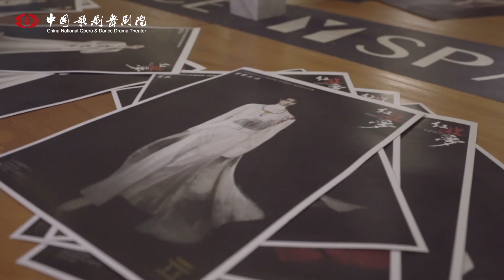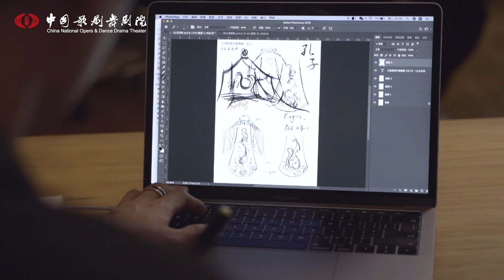MEETCNODDT costume designer Yang Donglin: We wear culture | 设计师阳东霖：服装是穿在身上的一种文化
It is said that in each dynasty there were different costumes in China. "In addition to keeping people warm, clothing is regarded more as a culture," said Yang Donglin, a costume designer with China National Opera and Dance Drama Theater.

In traditional Chinese culture, elements of pattern and color matching in clothing differ from dynasty to dynasty.

What differs costume design from fashion design? What is special about the fabric and costume designs in the dance drama "Confucius"? What artworks inspired such designs? Watch this interview with costume designer Yang Donglin to explore the art of stage performance costume design, and appreciate the beauty of traditional Chinese culture.

一朝文化，一朝服饰。“衣服除了御寒保暖以外，更多的是穿在身上的一种文化，”设计师#阳东霖 说。服装与中国礼仪文化一脉相承，每个朝代有不同的文化，不同的服饰样制和色彩搭配。

戏服服装设计和时装设计有什么区别？舞剧《孔子》的服装面料选择和戏服设计有什么讲究？灵感来自哪里？走进本期《寻艺之冬》，探索戏服设计艺术，感受中国传统服饰和文化之美。